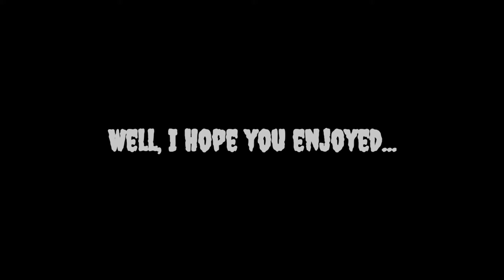The End Live Event: GONE WRONG!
I'm quitting...